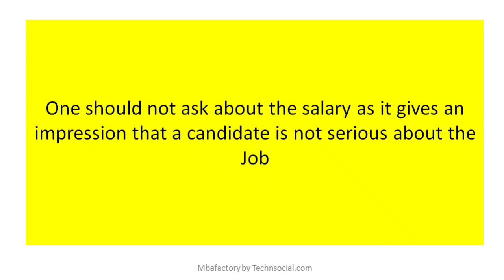5 Proven tips to Crack Sales Job interview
5 Proven tips to Crack Sales Job interview. Best interview crack tips in hindi. My tips to crack interview for freshers. tips to crack any interview. HR tips to crack amazon interview. Best 5 Tips to crack interview of marketing

In this Video You Find Answer Search Query-
interview crack tips,
tips to crack interview for freshers,
tips to crack any interview,
tips to crack amazon interview,
tips to crack interview of pharma marketing,
tips to crack an interview,
interview cracking tips for freshers,
interview cracking tips in hindi,
how to crack interview tips,
questions at an interview,
tips to crack interview,
how to prepare for a second job interview,
how to prepare for a 2nd interview

Best Book For Marketing & Sales (English)
Best Book for Marketing & Sales (Hindi)
Best Book for Retail
Best Book for FMCG